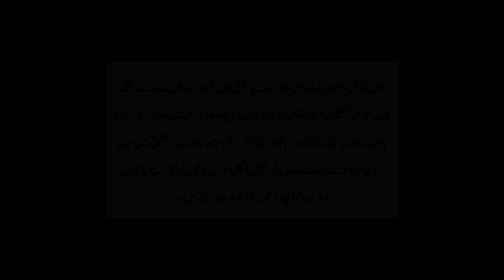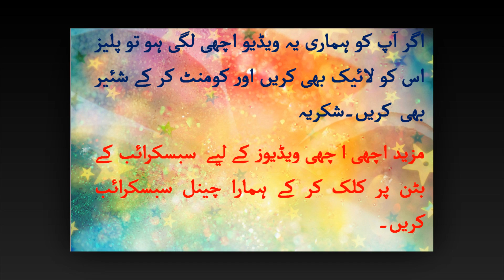Effects on Body After Eating One Egg Daily Aik Anda Rozana Khanay Se Kia Tabdeli Aati ha